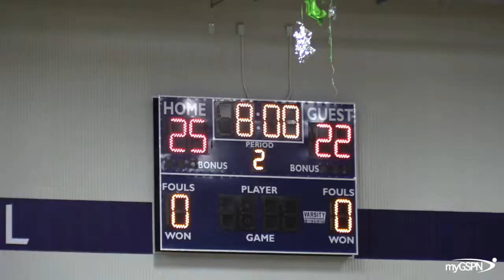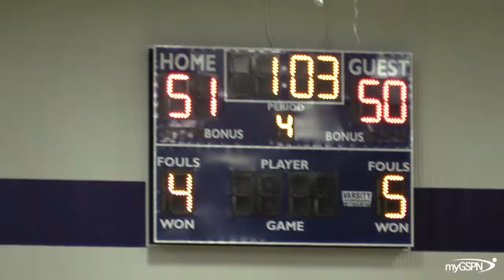Windermere 54-53 Wharton (7A Regional SemiFinals-Full Game Highlights) | myGSPN GameFilm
Both teams faced off in thriller last year in the playoffs and this game would go basically the same route!  Check out the exciting rematch..